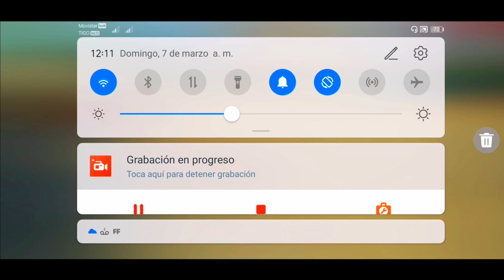5 NUEVOS BUG SECRETOS EN FREE FIRE SAMSUNG A3,A5,A6,A7,J1,J2,J5,J7,J8,S5,S6,S7,S8,S9,A10,A20,A30,A50